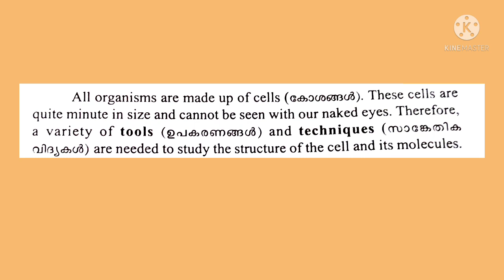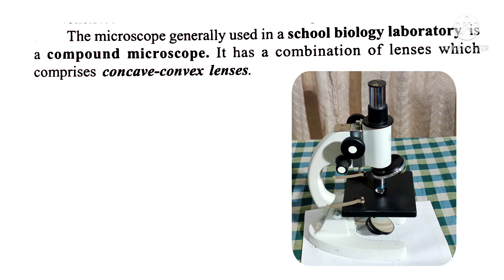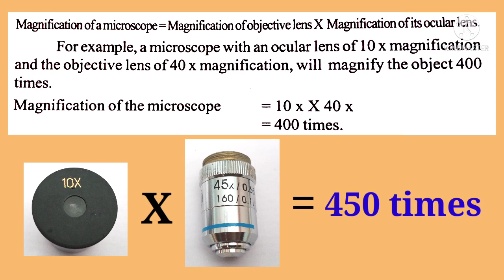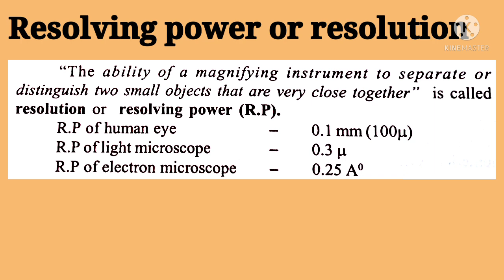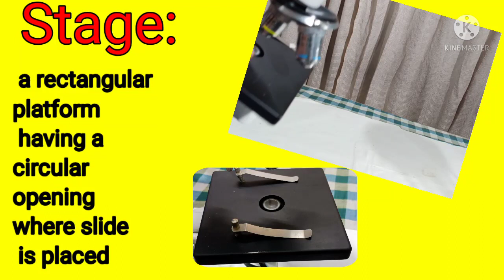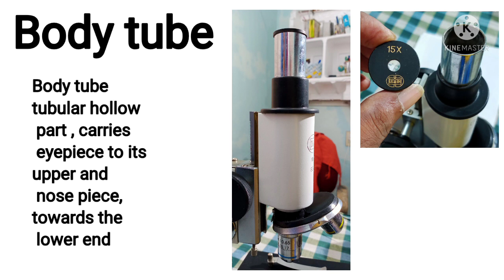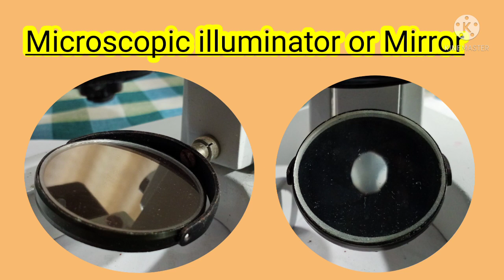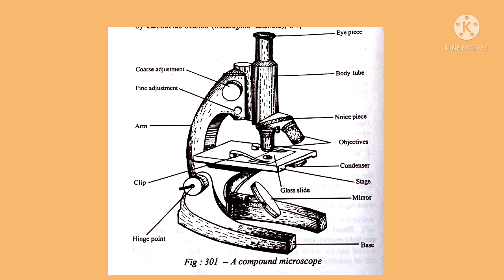Plus One Plus Two Biology: Microscopy: : An Introduction to Compound Microscope or Light Microscope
This video explains the basic details of a compund  and light microscpoe in detail.It consists of stuctural and optical parts.Base, arm ,head etc are the structural parts . The optical parts comprises occular lenses, objective lenses and mirrors.